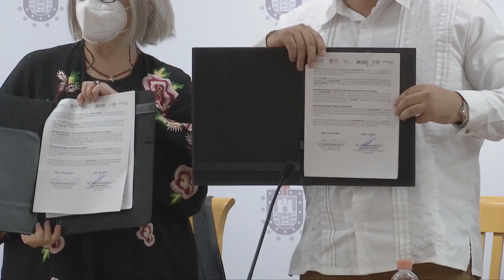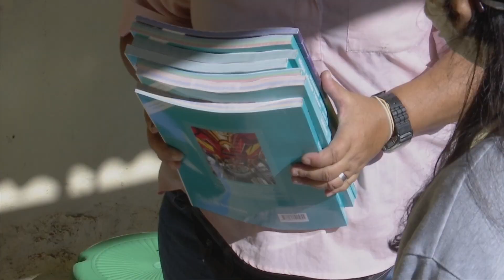SEV y Childfund México buscan implementar programa “Colección de apapachos” en Veracruz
Xalapa, Ver.- Con el objetivo de brindar las herramientas necesarias a través de capacitaciones a docentes de manera que puedan acompañar a sus alumnos en su recuperación psicosocial, tras los efectos de la pandemia, la Secretaría de Educación de Veracruz (SEV), a través de su titular, Zenyazen Escobar García, firmó el convenio con la directora nacional de Childfund México, Sonia Bozzi, a fin de que el programa “Colección de apapachos” se implemente en Veracruz.

“Hasta el momento un total de 2,859 docentes han sido capacitados en acciones que nos ayudarán a entender la salud mental de nuestros estudiantes, además de promover un ambiente sano tanto en las escuelas, como en los hogares. Pues al identificar formas de autorregulación emocional contribuimos a un mejor manejo de las relaciones afectivas y sociales.

Angélica María Huesca Palomino, coordinadora de Prevención y Atención de las Adicciones de las Conductas Antisociales de la SEV explicó que a través del programa se propone desarrollar actividades que contribuyan a la recuperación psicosocial de alumnos del sistema educativo veracruzano tras los efectos de la pandemia.

“Esto ha traído como consecuencia, además de la falta de convivencia, el incremento de la violencia en sus hogares, el aumento en el consumo de drogas, es curioso que en esta etapa de pandemia se aplicaron medidas para evitar el consumo, se prohibieron compras de fines de semana, los horarios se restringieron, pero no pudimos disminuir esta problemática, y el número de embarazos de niñas y adolescentes ha aumentado, y lo peor es que ha sido por sus familiares con los que viven, otro fenómeno que se incrementó es el matrimonio infantil ocasionando deserción escolar.

El programa está enfocado a maestros, cuidadores y funcionarios a fin de apoyar al retorno a la vida “pospandemia” e identificar a quienes viven en riesgo.